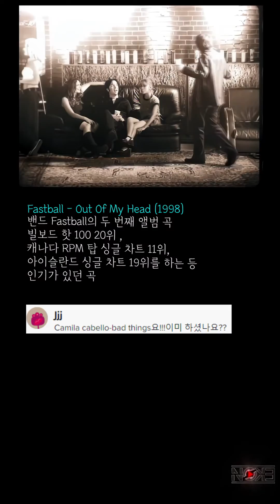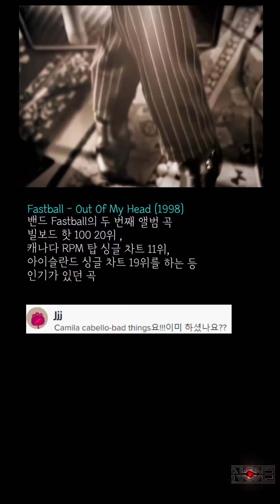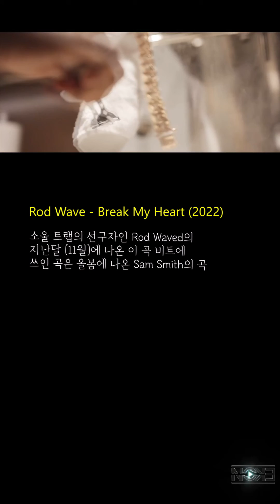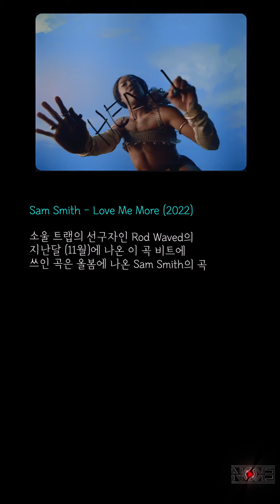같은 멜로디 다른 느낌 모음 VOL.027 (샘플링해서 만든 곡과 오리지널 곡 알아보기)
* 릴스, 틱톡용으로 만들었던 샘플링된 음원과 오리지널 곡을 비교한 영상들을 모아 놓은 스물일곱 번째